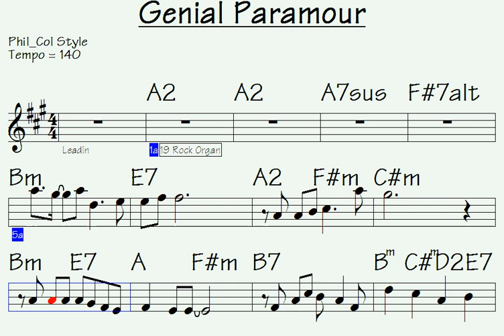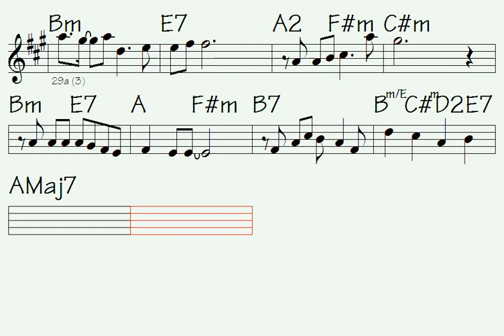Genial Paramour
Link to buy all data for song: Genial Paramour (music sheet/lick notations - double-duration mp3 audio - midi file for transposing - mp4 video to play along...)